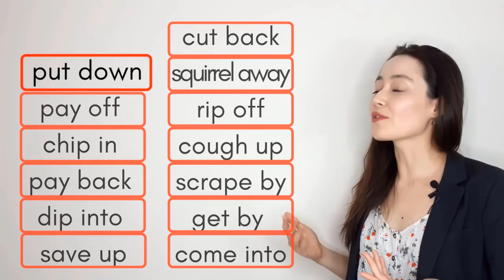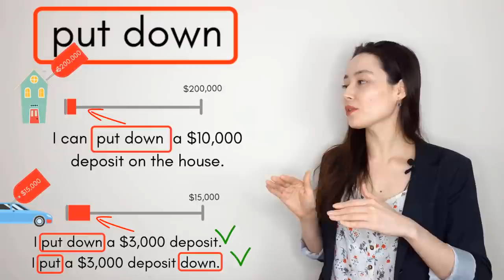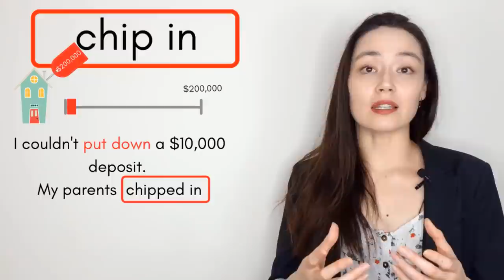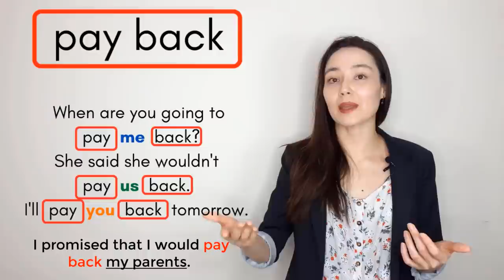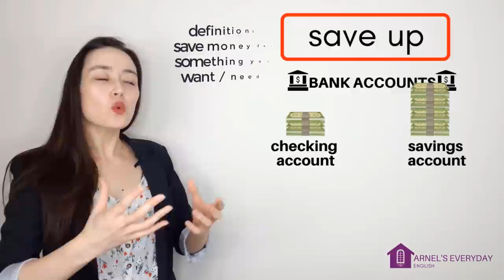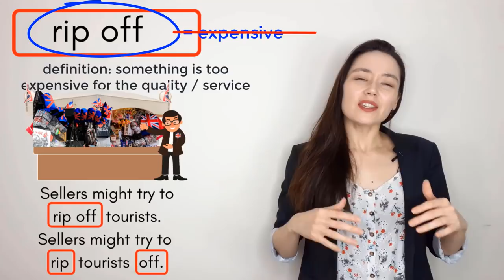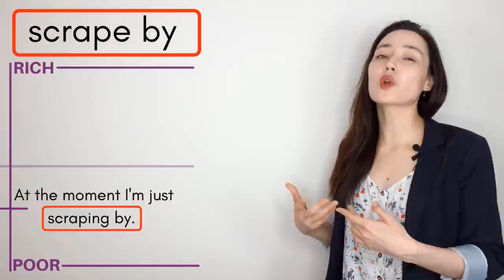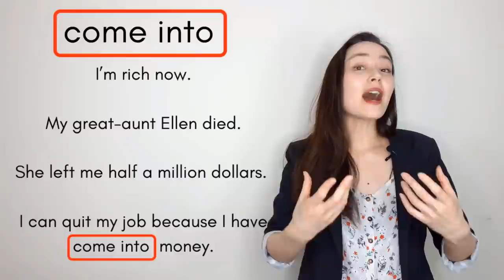MONEY PHRASAL VERBS | English vocabulary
English phrasal verbs | Money phrasal verbs | English vocabulary

⭐Learn 170 phrasal verbs in my PHRASAL VERB WORKBOOK: Your Phrasal Verb Journey | 170 phrasal verbs every student needs to know

Hi Guys!

'Money' is a very common topic so let's look at 13 phrasal verbs you can use to describe money, buying and spending.

1. put down
2. pay off
3. chip in
4. pay back
5. dip into
6. save up
7. cut back
8. squirrel away
9. rip off
10. cough up
11. scrape by
12. get by
13. come into

I hope this lesson is helpful! Thank you very much for watching 😊

Arnel